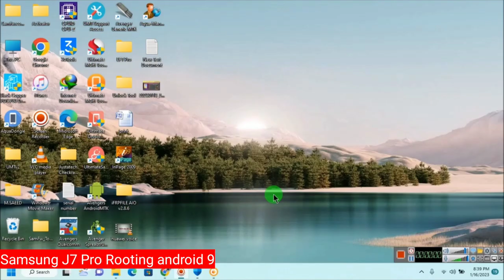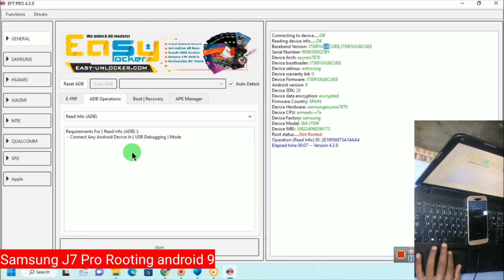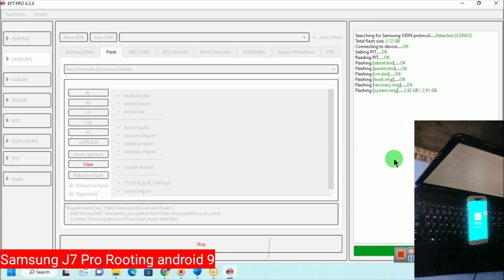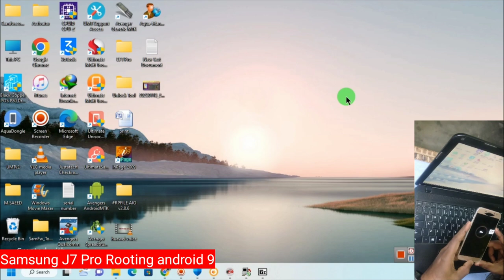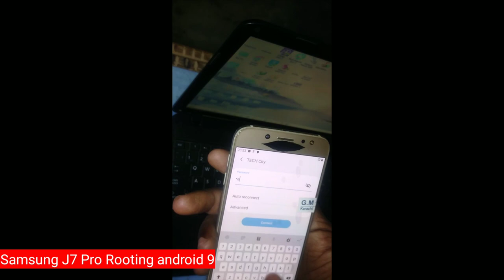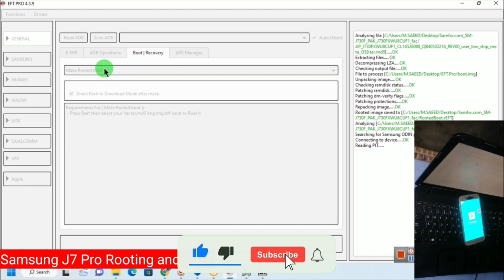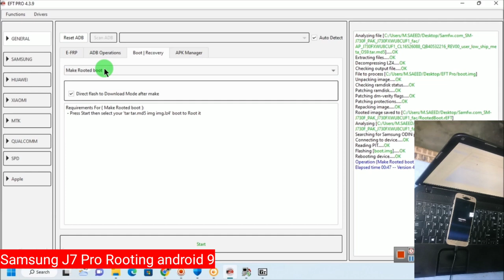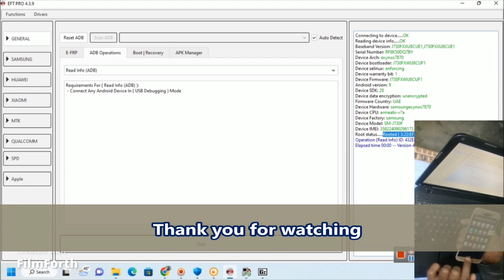How to Root any Samsung phones | By EFT Pro 2023 | Easy Tutorial | Hindi/Urdu | TECH City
This video we discuss how to root any samsung mobiles by using eft pro dongle android 4.x to 13.x